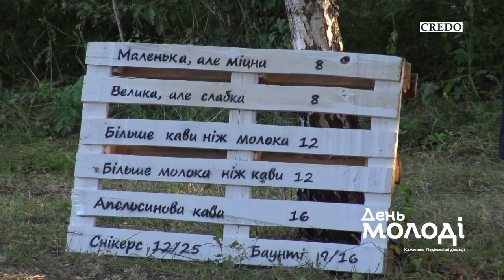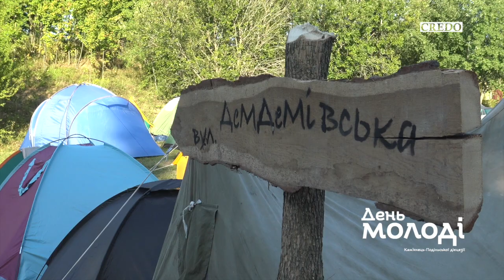ДДМ 2021: три дні за шість хвилин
День молоді Кам’янець-Подільської дієцезії. відбувся 13-15 серпня 2021 року.  Про те, яким він був — дивіться у відео: